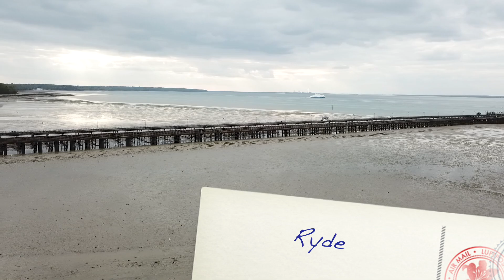48 hours on the Isle of Wight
Summary of a 48 hour stay on the Isle of Wight, travelling by car on the Portsmouth to Fishbourne ferry.